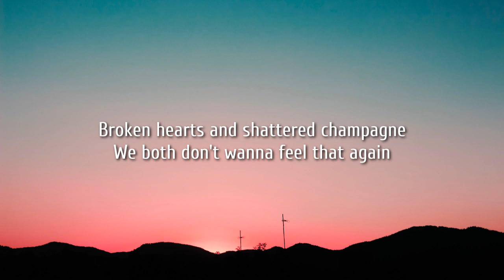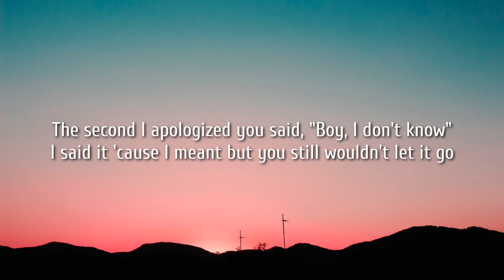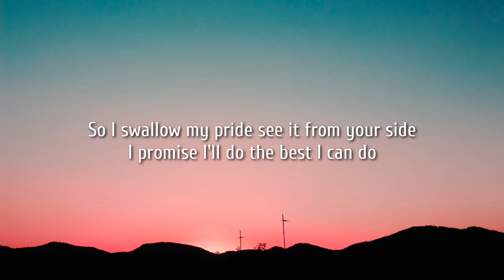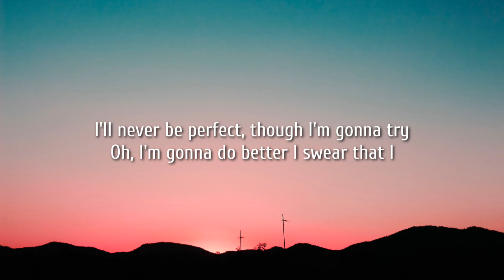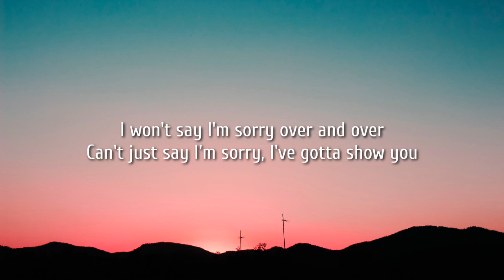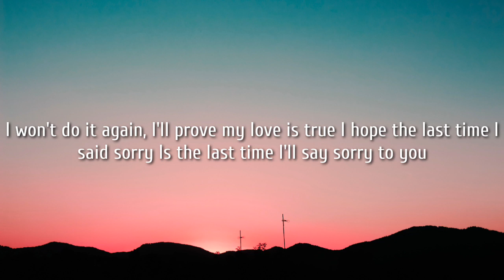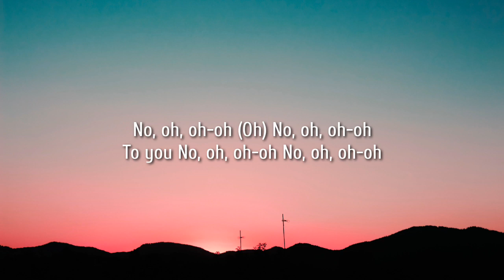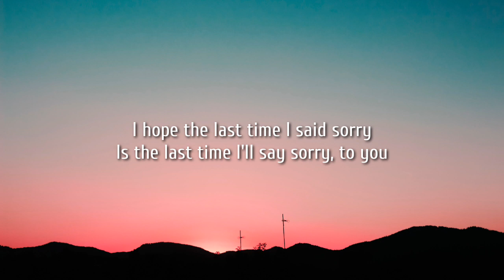Kane Brown & John Legend - Last Time I Say Sorry (Lyrics)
Lyrics:

I won't say I'm sorry over and over
Can't just say I'm sorry, I've gotta show you
I won't do it again, I'll prove my love is true
I hope the last time I said sorry
Is the last time I'll say sorry to you

The first time I slept on the couch was our first New Year's Eve
I heard words come out my mouth that I still can't believe
Broken hearts and shattered champagne
We both don't wanna feel that again

The second I apologized you said, "Boy, I don't know"
I said it 'cause I meant but you still wouldn't let it go
So I swallow my pride see it from your side
I promise I'll do the best I can do

To you
The last time I said sorry
Is the last time I'll say sorry

If I could build a perfect world I'd only make you smile
I'd hang the stars, the sun and moon outside this room but I'll
I'll never be perfect though I'm gonna try
Oh, I'm gonna do better I swear that I

Won't say I'm sorry over and over

To you
Is the last time I'd said sorry
To you